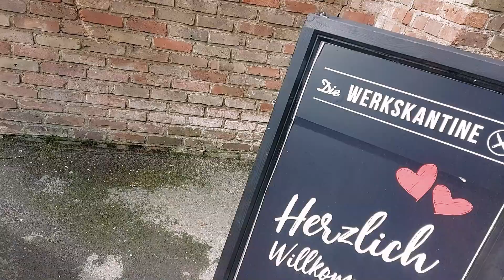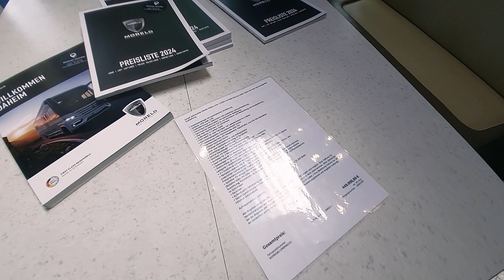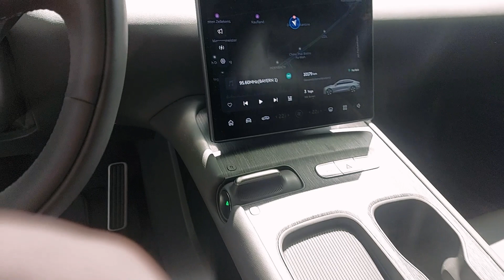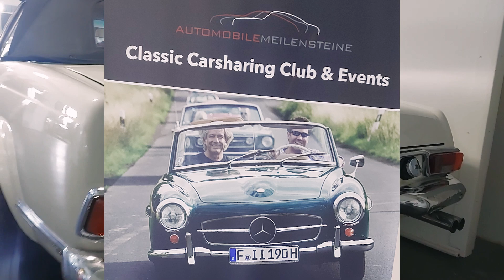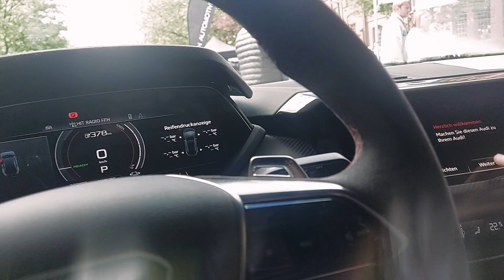Klassikstadt klassisch und neu - Open Air Fest 2024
Ein Tag in der Klassikstadt

0:00 Intro und Begrüßung
00:45 Erster Musik-Clip Starke Motoren
03:35 Mini Cooper S
05:04 Toyota Supra
06:39 Camping Wohnmobile
11:09 Glas-Garagen
15:04 VW Bulli T1
15:57 NIO Et7
16:43 Peugeot 203
17:21 Pagode, Porsche etc.
18:27 Lancia Delta Integrale
19:03 Maserati Ghibli und Lambo Countach
21:08 Alpine A110 S
22:03 Zweiter Musik-Clip Win Fast VInfast
23:14 Audi RS e-tron GT
25:07 Outro